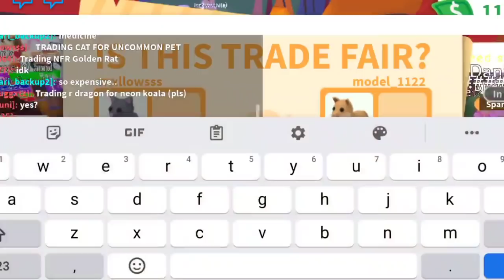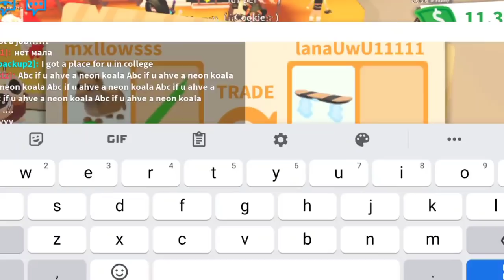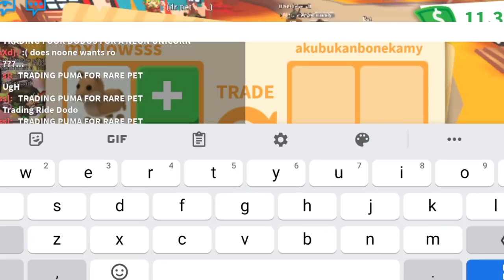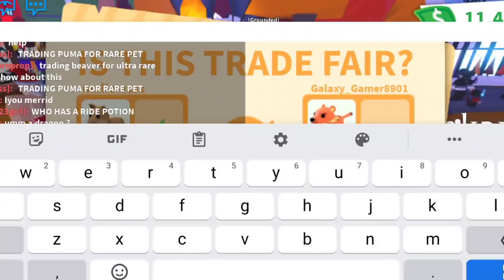roblox: HOW I TRADE FROM COMMON TO LEGENDARY IN ADOPT ME? *legendary